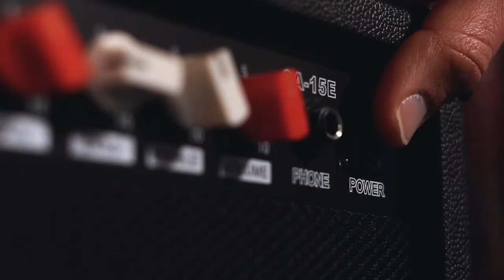MX by 3rd Avenue Cutaway Acoustic Guitar Pack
PERFORMANCE LEVEL GUITAR KIT – The MX by 3rd Avenue has been constructed by our specialists to be an accessible superior guitar for beginners and advancing players. The high-grade electro-acoustic guitar contains a 3-band EQ preamp with built-in tuner, volume control and digital display. The complete bundle also has a padded gig bag for transportation and storage, plectrums, string winder, capo, spare bronze strings and strap. A great gift for adults, teenagers, family, and friends.
HIGH GRADE MATERIALS – Traditional shaped dreadnought acoustic guitar with natural matte finished spruce top and scalloped X bracing for improved resonance and sustain. It also has mahogany back and sides to give added depth and warmth to your tone. A rosewood fretboard with protective bindings and 1:18 high ratio geared machine heads give precise tuning and secured intonation for playing longevity.
SPECIALLY HANDCRAFTED – Full size right-handed 6-string acoustic guitar with phosphor bronze steel strings that is designed for both beginner and advancing guitarists. The traditional dreadnought shape is comfortable for all players and the low-profiled C-Shaped neck makes holding the fretboard comfortable and natural. The action has been optimised to ensure the playability of the guitar is suitable for all techniques and abilities.
SIZE / SPECIFICATIONS – This is a 4/4 sized step-up guitar ideal for anyone 12+ looking to start learning the guitar or advancing to an improved model. Great for lessons, rehearsals, practicing and performing. Total Length: 40”/102cm; Scale Length: 25.5”/65cm; Body Width: 15.5”/40cm; No. of Frets: 21 Frets; Guitar String Material: Phosphor Bronze.
FREE LESSONS – Included with this guitar is 6 Months FREE Online Lessons from the award winning Gigajam Music School. These lessons are video based, so you get to learn and follow a real person, helping beginners understand and get to grips with the basics of guitar playing quickly. Once logged in you can track your progress and even take online music grades!